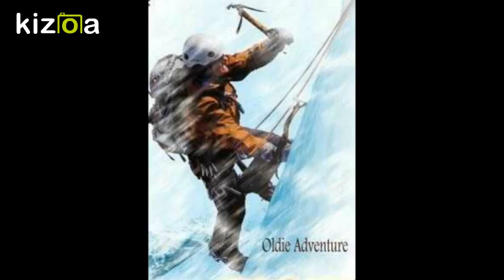Kizoa Video und Movie Maker: Der erste kleine Nervenkitzel -- 2018 -- Auf der Mole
Norddeich 2018